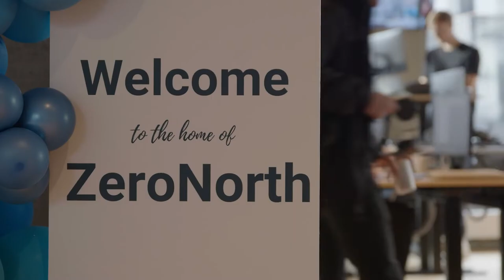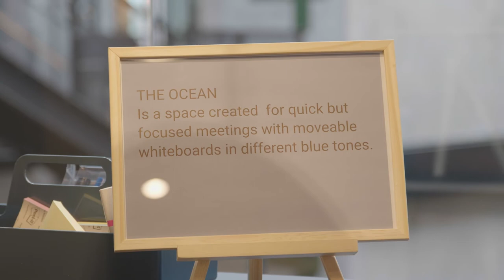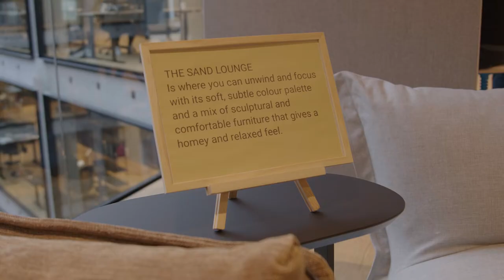ZeroNorth’s Head of People and Culture, discusses how we all can contribute to a sustainable world.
Green in purpose, product and now in ZeroNorth's new home. Meet the people behind our new offices that care and contribute to a better way of working for a better planet. Architect Anders Sælan, ZeroNorth’s Head of People and Culture Mette Urhammer and Mikkel Bruhn Head Chef at Augusthus Woods - a DGNB Gold Certified Green Building - share their insights into how we all can contribute to a sustainable world. Woods has been built from recycled bricks and insulated with crushed fish bones and the cafe serves vegetarian meals 3 days a week - a study showed moving to a more plant based diet could reduce GHG emissions by 52%.

100% commitment to vision and purpose means not only providing our customers with a product that leads them towards a sustainable future, the industry towards decarbonisation, but also as our commitment as a company. We are so pleased to have found a building with the similar mission of a better planet built into their DNA. This helps us truly embody - where we work reflects the mission we are on. Watch the video to see our new offices and hear why we chose it...